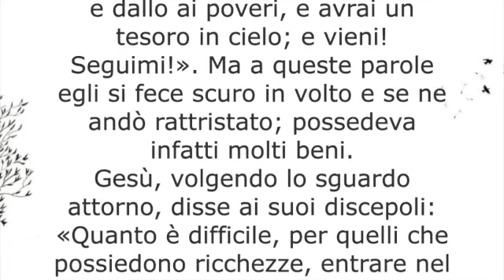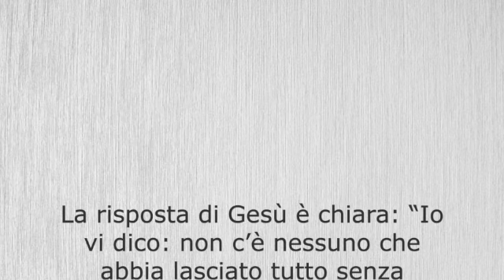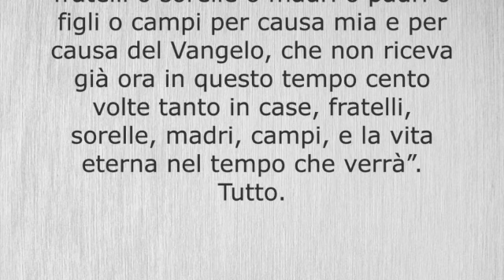XXVIII Domenica (B) del Tempo Ordinario